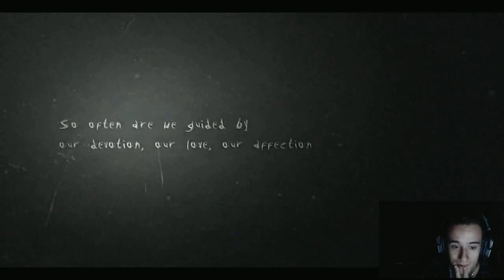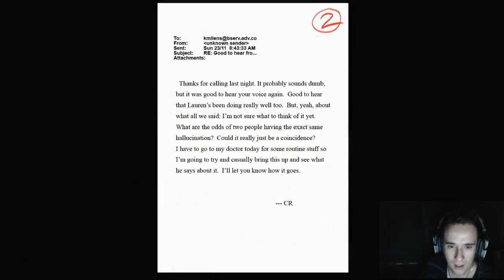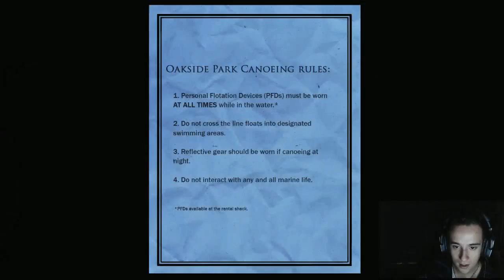Slender The Arrival | Muriendo de miedo !!!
Que onda orkidios!!! Dejen su like si les gusto el video!!
Tuiter: @orkoo0
Y dejen sus comentarios porfiiiiiiiis!!